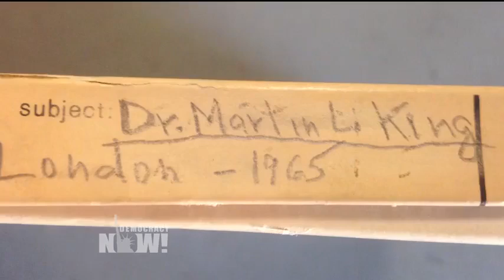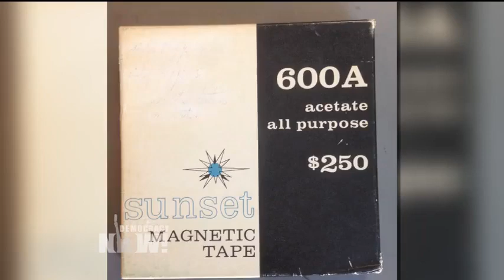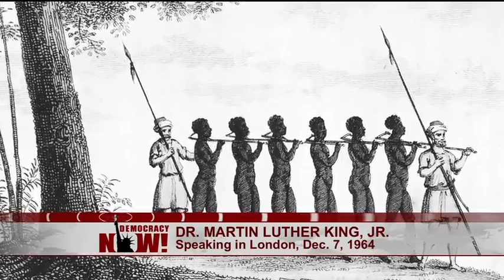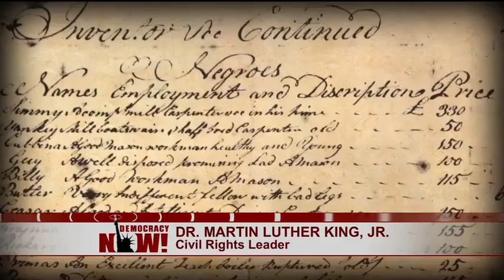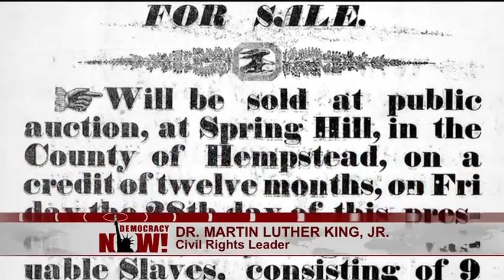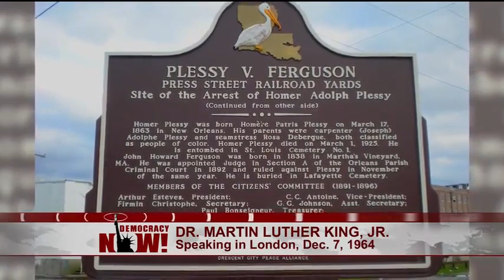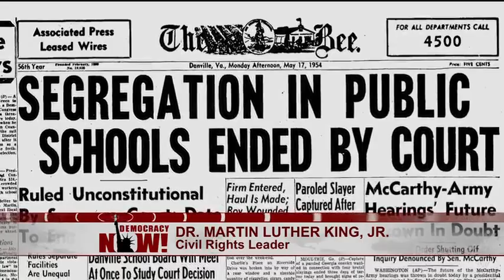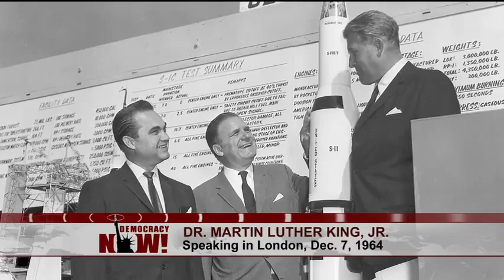Part 1: Newly Discovered 1964 MLK Speech on Civil Rights, Segregation & Apartheid South Africa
- In a Democracy Now! and Pacifica Radio Archives exclusive, we air a newly discovered recording of Dr. Martin Luther King Jr. On December 7, 1964, days before he received the Nobel Peace Prize in Oslo, King gave a major address in London on segregation, the fight for civil rights and his support for Nelson Mandela and the anti-apartheid struggle in South Africa. The speech was recorded by Saul Bernstein, who was working as the European correspondent for Pacifica Radio. Bernstein’s recording was recently discovered by Brian DeShazor, director of the Pacifica Radio Archives.